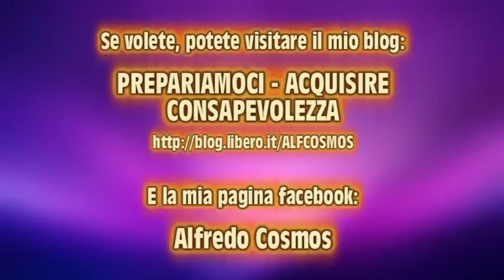Corrado Malanga: Noi siamo i creatori delle nostre malattie 14.05.2016 Torino